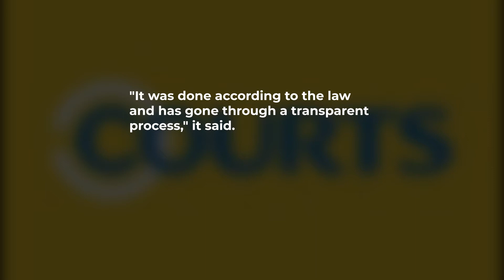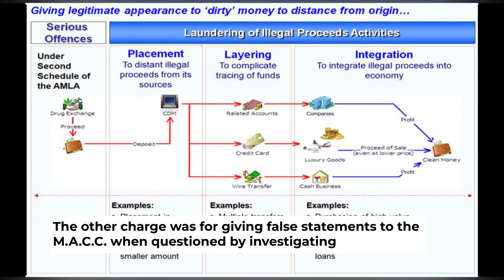Ahmad Maslan acquitted of money laundering, giving false statement charges after paying RM1.1mil fi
The High Court has acquitted Datuk Seri Ahmad Maslan of his two criminal charges involving money laundering and giving false statement to the Malaysian Anti-Corruption Commission.